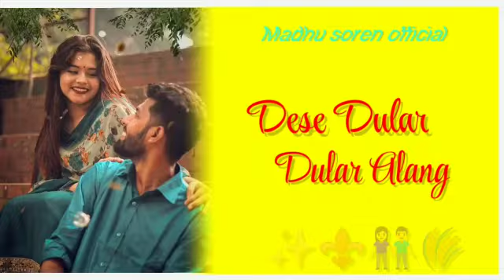DESI DULAR❤ NEW SANTALI STATUS VEDIO 🌹🌹🥀🥀💞🥰🎸🎸🎻